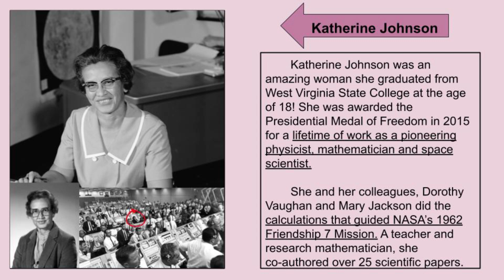March 2, 2023